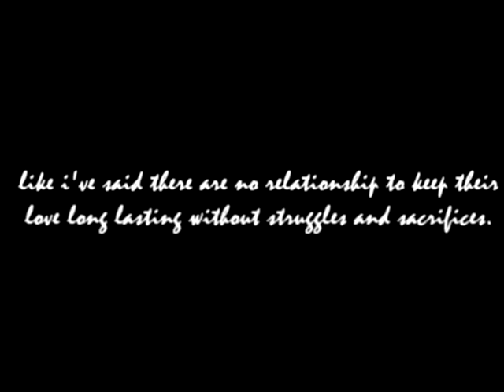kahit kailan - batken